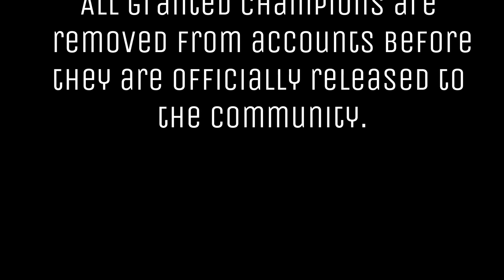MCOC - Man-Thing: A First Look